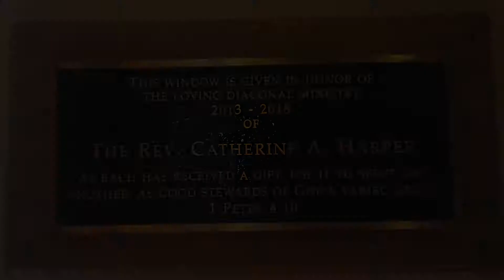St Gabriel's Baptism Window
Dedication Excerpts for St. Gabriel's Church. Lyn Hovey Stained Glass Studio has been recognized for design excellence and craftsmanship for more than 45 years. We honor the opportunity to contribute to sacred spaces of all denominations and religions and seek to help congregations to express their vision and ministry through their commissioned stained and leaded glass.